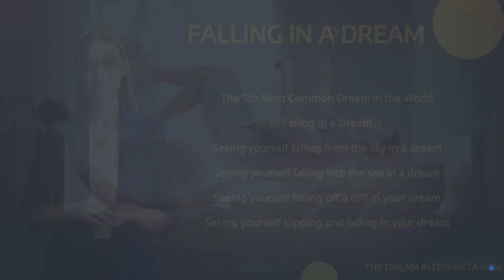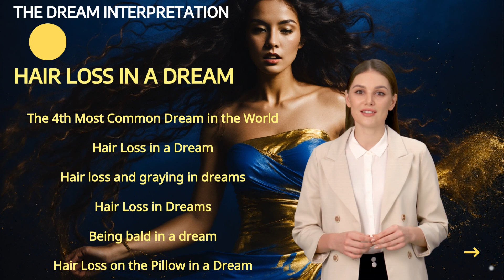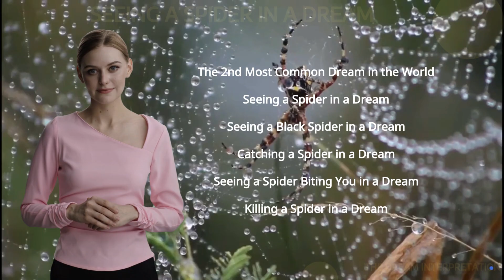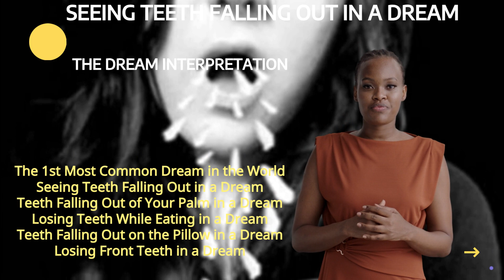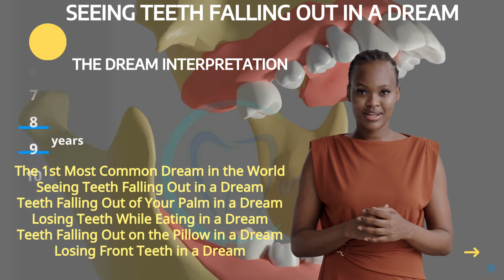The Top 5 Most Common Dreams in the World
THE 5TH MOST MOST MOST DREAM IN THE WORLD

Falling in a Dream

Seeing yourself falling from the sky in a dream

Seeing yourself falling into the sea in a dream

Seeing yourself falling off a cliff in your dream

Seeing yourself slipping and falling in your dream

THE 4TH MOST MOST MOST DREAM IN THE WORLD

Hair Loss in a Dream

Hair loss and graying in dreams

Hair Loss in Dreams

Being bald in a dream

Hair Loss on the Pillow in a Dream

THE 3RD MOST MOST SEEN DREAM IN THE WORLD

Being Chased in a Dream

Being Chased by an Animal in a Dream

Being chased with a gun in a dream

Being chased with a knife in a dream

Being Chased by a Car in a Dream

THE 2ST MOST MOST SEEN DREAM IN THE WORLD

Seeing a Spider in a Dream

Seeing a Black Spider in a Dream

Catching a Spider in a Dream

Seeing a Spider Biting You in a Dream

Killing a Spider in a Dream

THE 1ST MOST MOST SEEN DREAM IN THE WORLD

Seeing Teeth Falling Out in a Dream

Teeth Falling Out of Your Palm in a Dream

Losing Teeth While Eating in a Dream

Teeth Falling Out on the Pillow in a Dream

Losing Front Teeth in a Dream

The world's first dream interpreter developed with artificial intelligence technology.

Welcome to Dream Interpretation Youtube Channel.

See you in the next broadcast, bye.